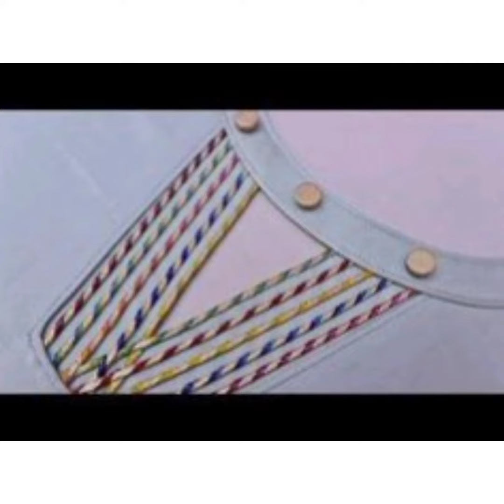neck designs for kurti || latest kurti neck designs || 2022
In this video you will watch latest neck designs for kurti 2022.

press 🔔 icon for getting more updates.